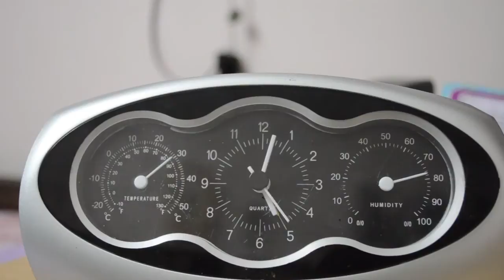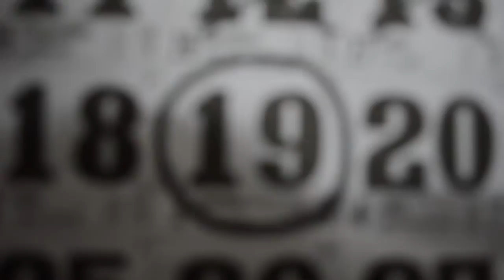Bhaag To School Challenge Promo - CTS KOCHI